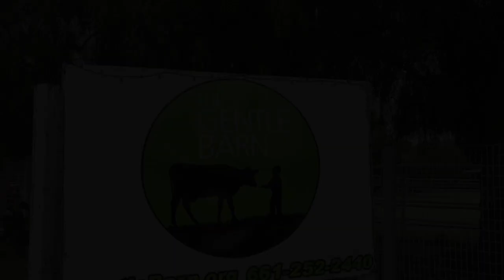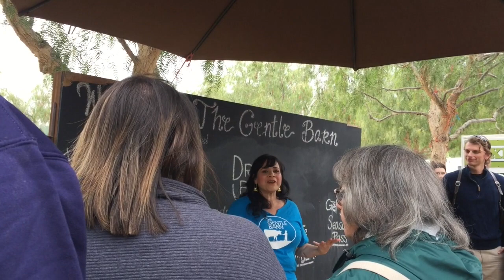Gentle Barn - Vlog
Gentle Barn

To join the online marketing community I'm a part of